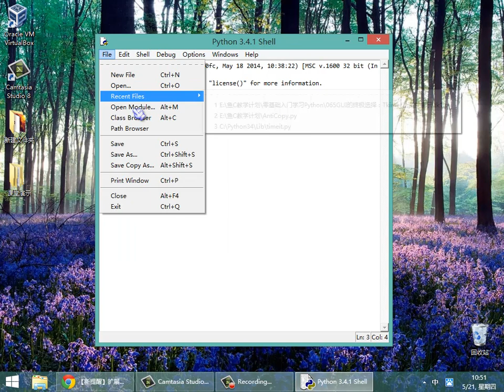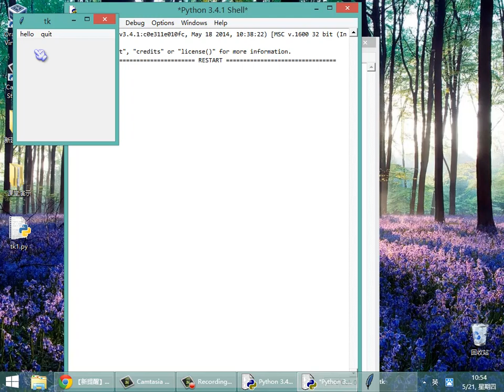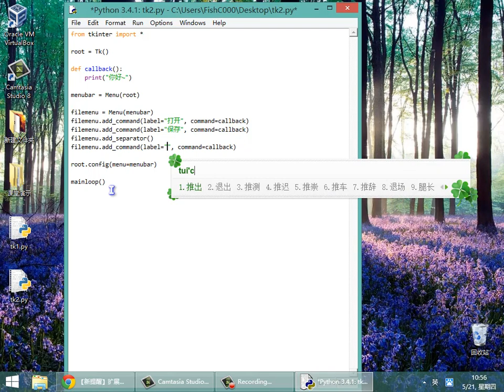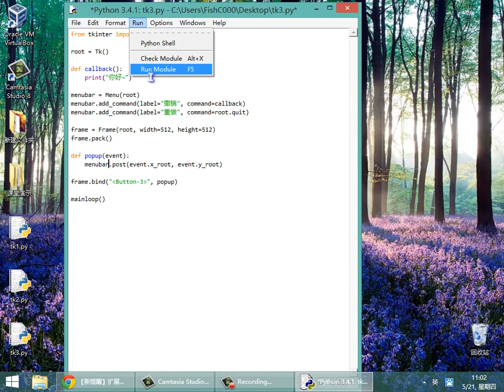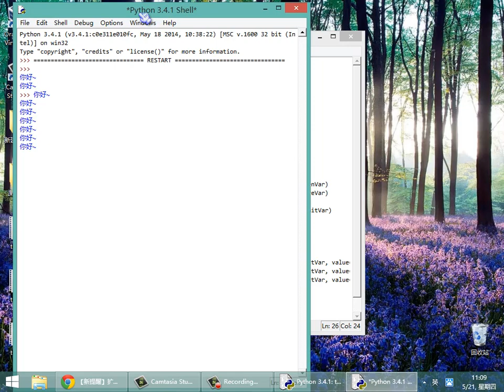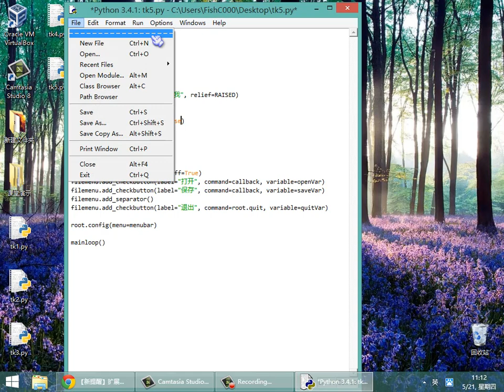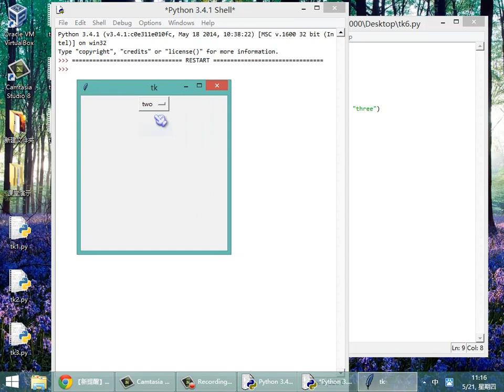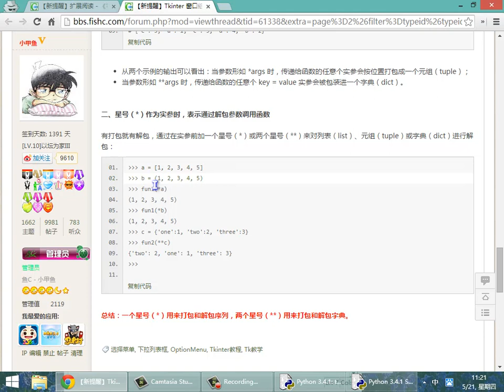073GUI的终极选择：Tkinter10